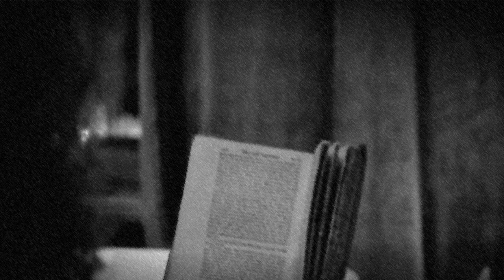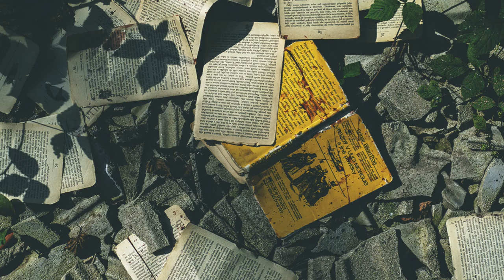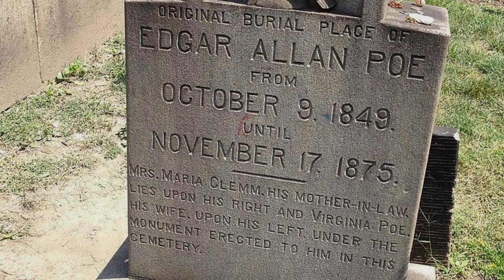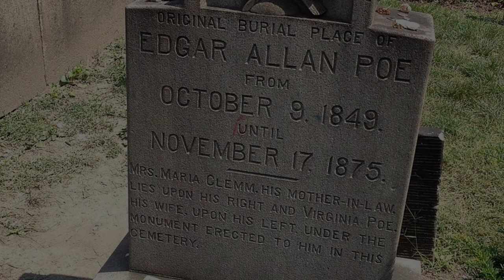Edgar Allan Poe | Básnik a majster gotického hororu a napätia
Ahojte, dnešné video je o jednom z mojich najobľúbenejších autorov literatúry. O majstrovi básnikovi a pánovi gotického horroru, praotcovi tohto žánru. Edgar Allan Poe je autor , ktorý v jednom chvíľu dokáže vyraziť dych najkrajšími a najdojímavejšími básňami a v druhej zježiť všetky chlpy na tele napätím v jeho poviedkach. Tak či onak je to podľa ma jeden z najlepších autorov aký kedy žili.

použitá hudba:
Vivek Abhishek - The Graveyard